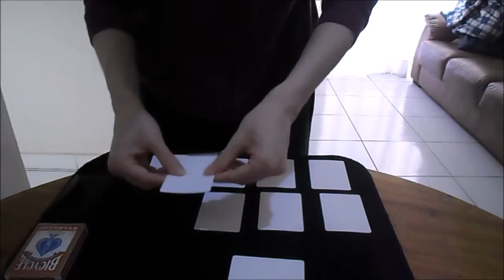Presto Printo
Presto Printo Trick Performed by Felippe Chagas.
Mágica Presto Printo Executada por Felippe Chagas.